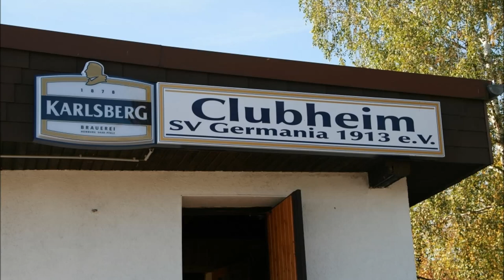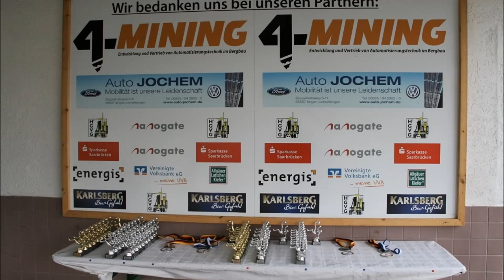Maximilian Michel-ein "Hero" der Klaus Fischer Fussballschule in Göttelborn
Impressionen von Maximilian Michel,Teilnehmer der Klaus Fischer Fussballschule in Göttelborn vom 21.-23.Oktober 2013,
erstellt von Jörg Gruber.